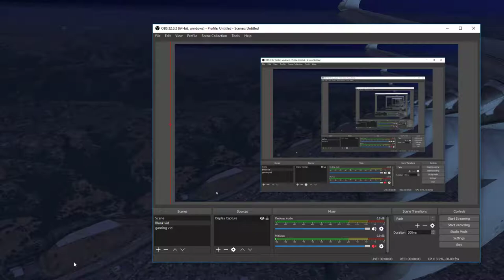NAS alameda runway 25 approach and landing